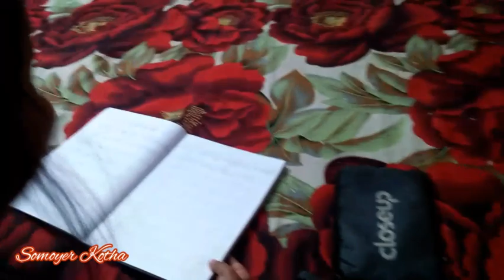অনেক দিন পর !